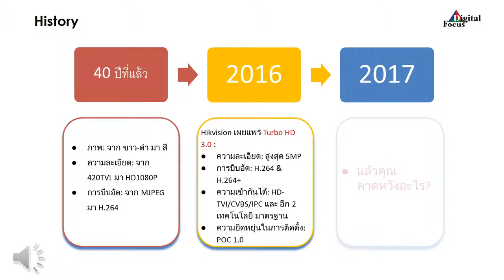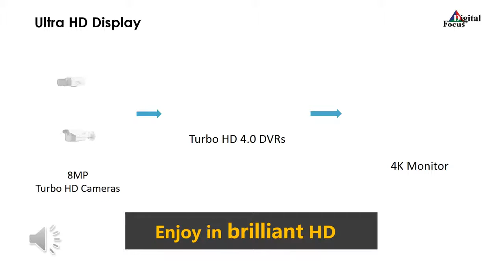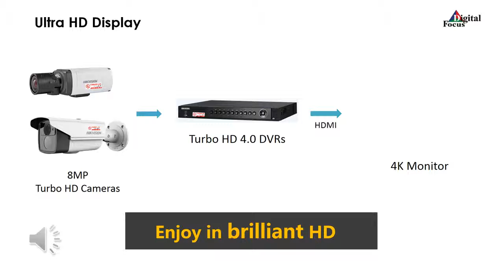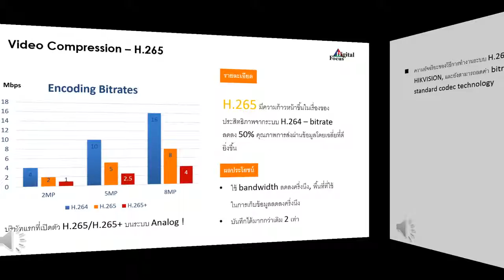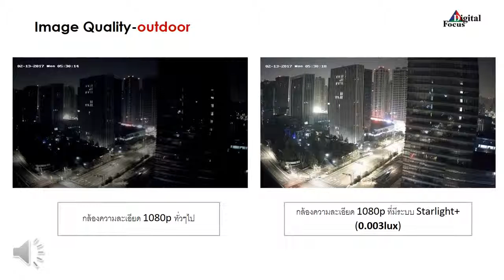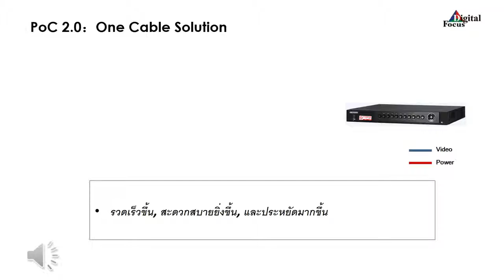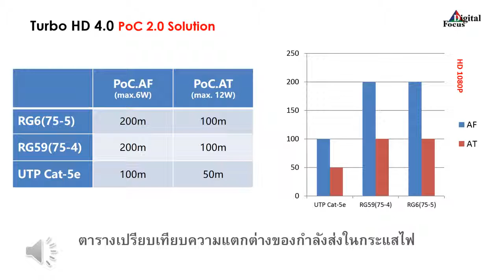เทคโนโลยี Turbo HD 4 0 Hikvision บนระบบกล้องวงจรปิด